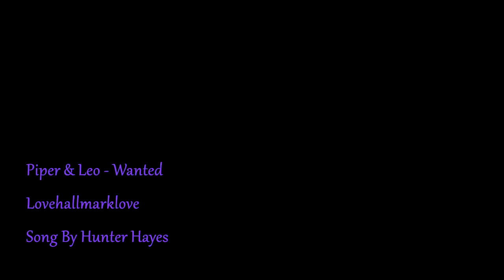Piper & Leo - Wanted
Song By Hunter Hayes.